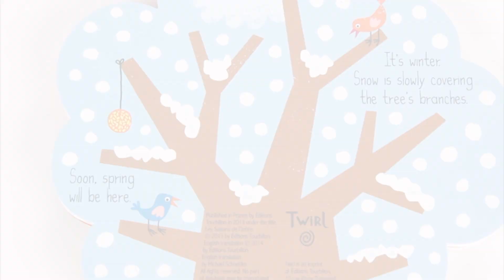A TREE FOR ALL SEASONS By Maryse Guittet - Book Demo Video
This uniquely shaped board book celebrates the cycle of the year with a tree that blossoms in spring, bears fruit in summer, sheds its leaves in fall, and cradles snow in winter. Young readers follow the passage of seasons in a succession of spreads, each filled with simple text and intriguing lift-the-flaps that reveal the many creatures—from owls to bumblebees—who all find shelter in the tree's boughs.